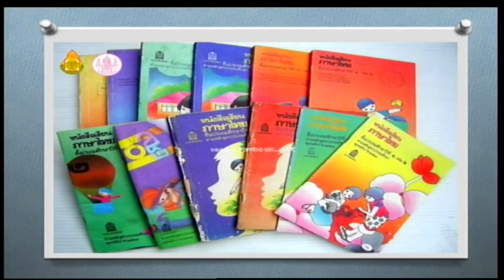60-03-01 ศธ สรุปการแก้ไขเนื้อหาตำราเรียน ในส่วนของสถาบันพระมหากษัตริย์